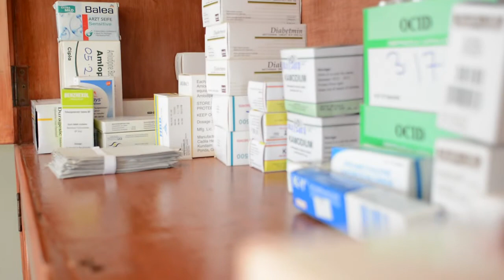Johnathan's Update - HM Clinic Uganda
Beyond Greece, Haris Macris and his family are serving in Uganda. Here is a taste of some of what happens there, at the Eagles Wings Children's Village, the HM clinic, as well as the Lubumba Community Church.